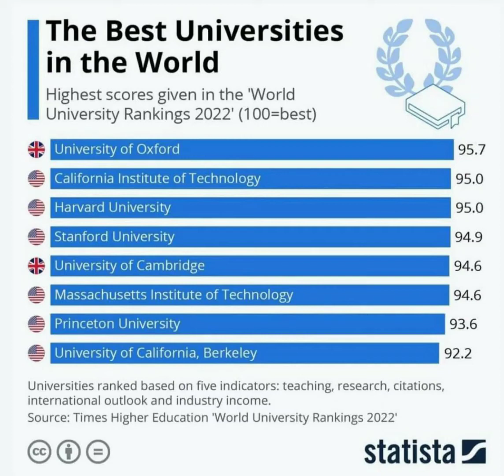💢 The best universities in the world The 2022 Times List of the World's Best Universities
💢 The best universities in the world

 The 2022 Times List of the World's Best Universities has been published. Oxford, the entire single and Harvard at the top
 Of the top 10 universities, 8 are from the United States and two are from the United Kingdom.